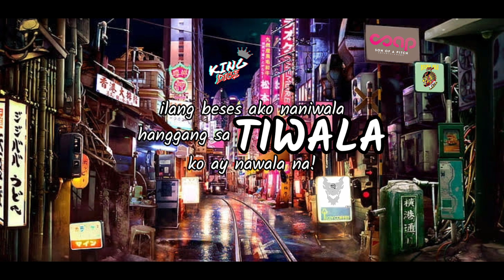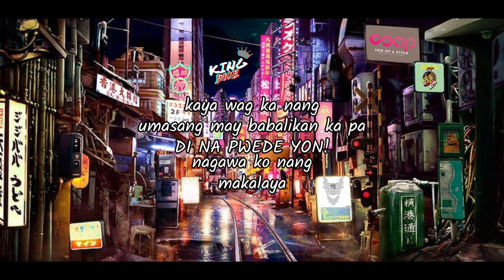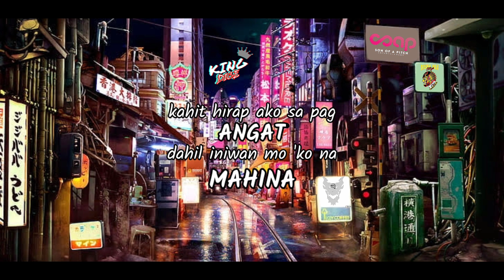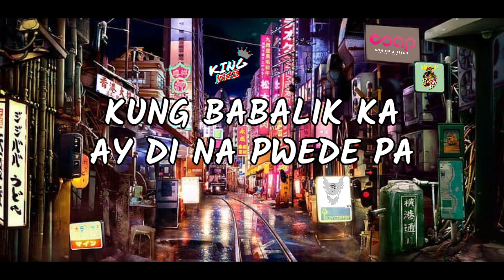TAMA NA - KINGDice | Hook by Joshua Mari (Prod.By LCBeats)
mix and mastered by : DamnBoy
lyric video edit by : Dennis Enriquez Jr

Ig.com/kingdice1994/